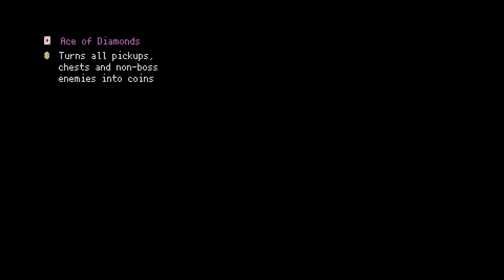I Can't Do This Anymore..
Bethany run! That was a boring run... Not going to lie.┃NCWSC (Normal Character Win Streak Challenge)

Join up!

My name is Charles Yum. I'm a 24-year-old male living in South Korea.
I love editing videos. I'm not great at it, but I try my best daily. I don't smoke, but I do occasionally drink. I'm in bed by 1 A.M, and I make sure I get eight hours of sleep, no matter what. After editing my last video I go to bed, I usually have no problems sleeping until morning. I don't have any trouble waking up, But I do feel fatigued after waking up. I don't remember when I had my last check-up. I'm trying to explain that I'm a person who wishes to live an enjoyable life. I take care not to trouble myself with enemies, like winning and losing, which would cause me to lose even more sleep at night. That is how I deal with society, and I know that is what brings me happiness. Although, if I were to fight I wouldn't lose to anyone.

Who are my favorite Isaac Characters?
My favorite characters are Isaac, Magdalene, Lilith, Tainted Lilith, Bethany, Tainted Bethany, Tainted Keeper, and Samael (Modded Character)!